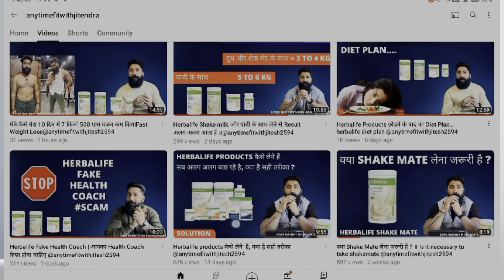WEIGHT LOSS में शेक नहीं ले और सिर्फ़ CELL U LOSS ले तो क्या होगा ? ​⁠@anytimefitwithjitendra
Hello everyone in this video Jitendra Mali has told about herbalifeshake and cell u loss

WEIGHT LOSS में शेक नहीं ले तो और सिर्फ़ CELL U LOSS ले तो क्या होगा

Important: Jitendra Mali Independent Herbalife Associates. Views expressed in this video are that of an individual and not evaluated by Herbalife Nutrition Company & FDA (Food & Drug Administration). Herbalife products are not intended to diagnose, treat, cure or prevent any diseases. Results are not typical. Individual results may vary.

Hello ! Welcome to my Online weight management program channel!

About,
I help you to achieve your fitness goals with a diet and workout program

CONNECT WITH MORE
OR
WHATSAPP NUMBER

USE ACCESSORIES

FIT FAMILY HOME TOOLS

YOGA BAR OATS

PEANUT BUTTER

WEIGHT MACHINE

WOOD PRESSED COOKING OIL

DUMBELL FOR HOME WORKOUT